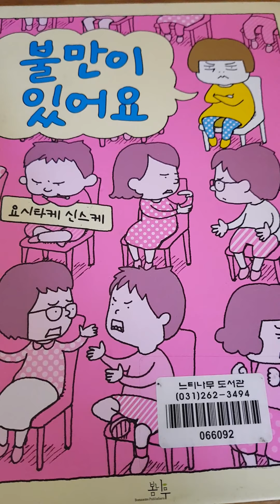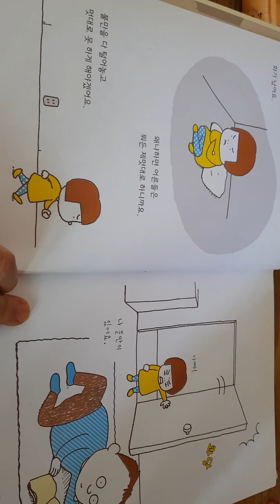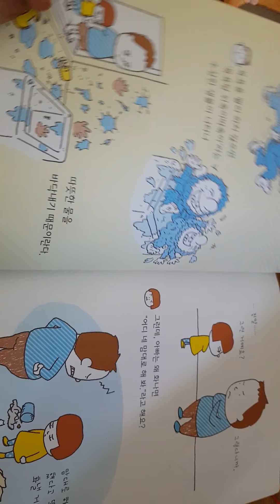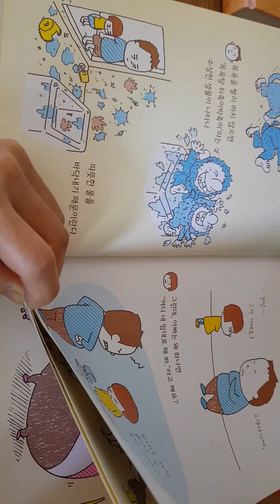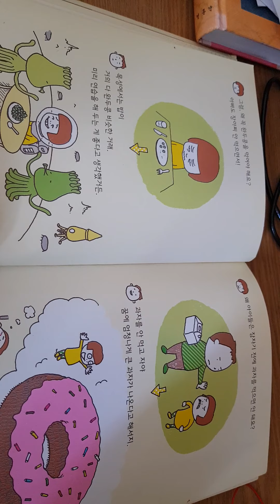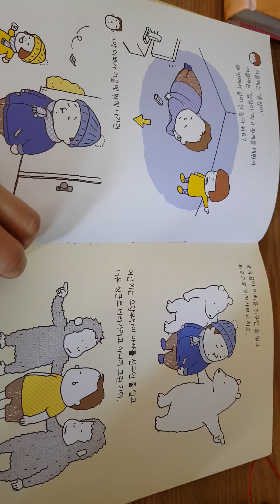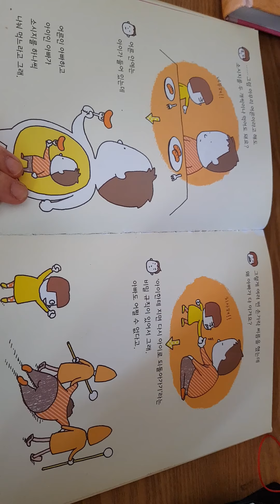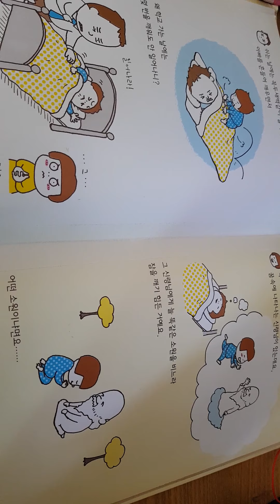불만이 있어요 요시타케 신스케 글ㆍ그림 김정화. 옮김 봄나무